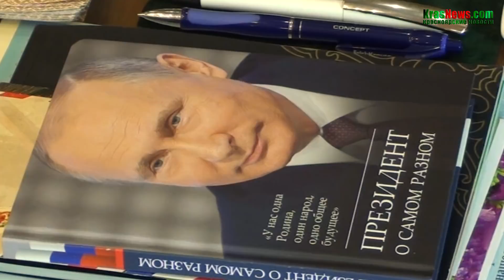Анатолий Быков о власти и экологии Красноярска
Известный красноярский политик, бизнесмен и меценат Анатолий Быков в интервью KrasNews.com прокомментировал реакцию на экологическую ситуацию Владимира Путина, министра экологии России Сергея Донского, врио губернатора Александра Усса.

Разрешается использовать Контент исключительно в личных некоммерческих целях путем его просмотра посредством видеохостинга youtube или иных программных приложений для устройств, имеющих доступ в глобальную сеть Интернет, без его сохранения в память электронного устройства, используемого Пользователем для просмотра Контента (без скачивания). Иное использование Контента будет являться нарушением прав правообладателя.
Любое использование Контента без получения предварительного согласия администрации канала запрещено!
Администрация канала политической партии «Патриоты России»